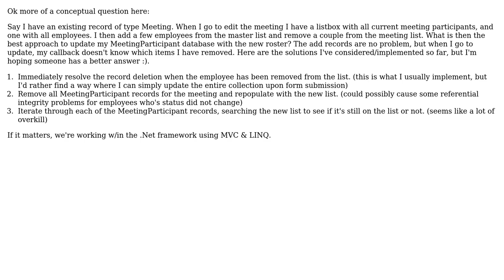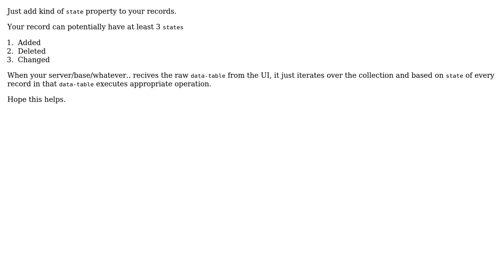Best way to remove list items from an existing record